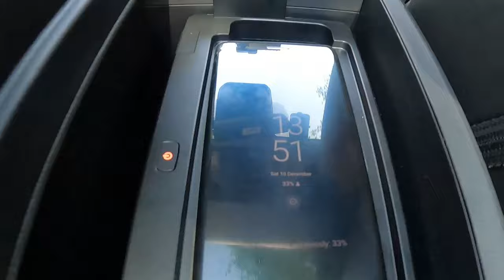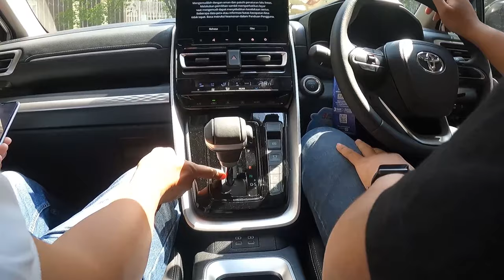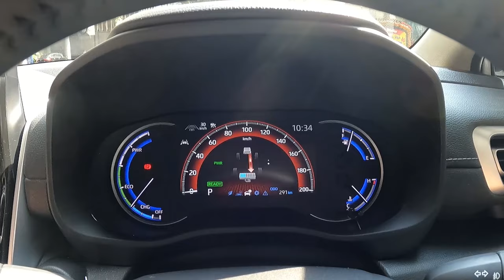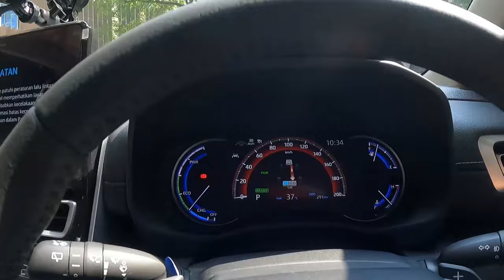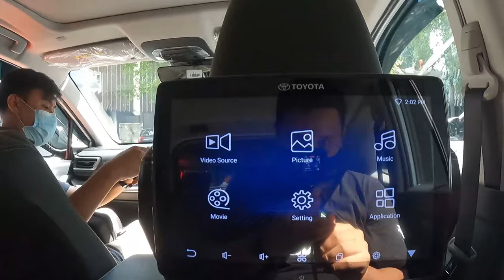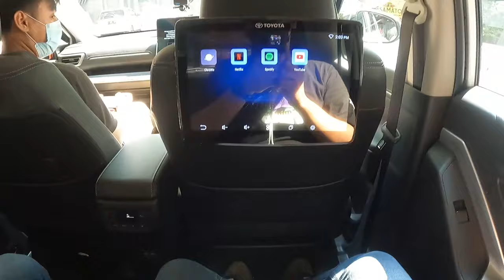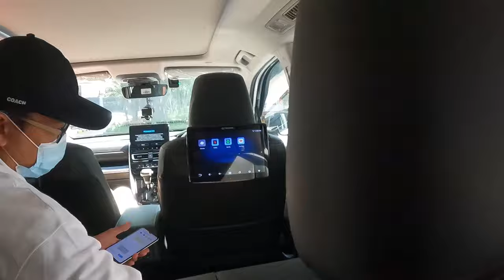THE REAL MUSUHNYA POM BENSIN ! COCOK BANGET DI JALANAN KOTA || TEST DRIVE INNOVA ZENIX TIPE Q HYBRID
Sudah tertarik modifikasi atau masi bingung ?? yuk konsultasi link di bawah

Admin Detailing, Variasi, Bekleed, dll : 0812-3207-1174 ( WA )
Admin Car Audio                                    : 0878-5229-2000 ( WA )